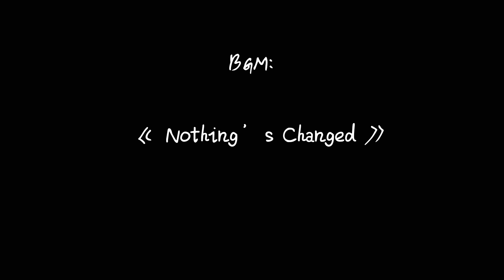【拾味爸爸】【南瓜苹果包】热乎乎甜糯糯，口感赞爆了！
香甜的南瓜蒸熟后原本就很软糯，如果再加上糯米粉做成南瓜饼，那就更加香糯诱人。今天分享的这道方子，在南瓜饼中试着加入水果，不仅口感更加清甜不腻，而且香甜果肉可以代替部分糖，更加营养健康。而奶酪的加入，浓浓的奶香和柔软的拉丝更是让人吃得停不下来！